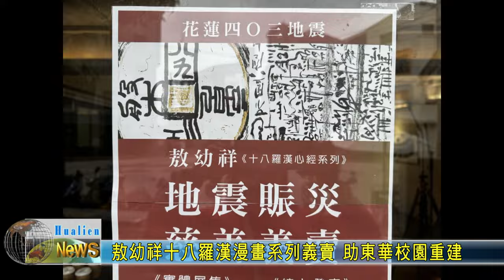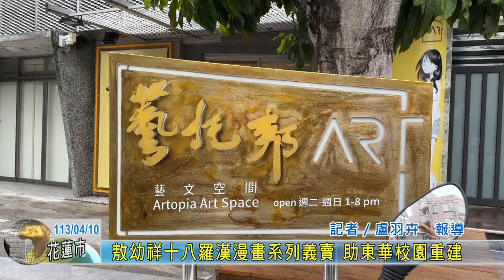20240410 09 敖幼祥十八羅漢漫畫系列義賣 助東華校園重建